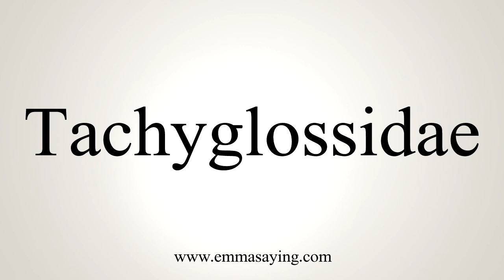How To Pronounce Tachyglossidae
Learn how to say Tachyglossidae   with EmmaSaying free pronunciation tutorials.